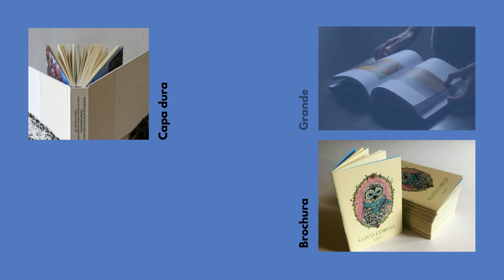Capas e encadernações: Ateliê Phonte88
22/03 – Circe Clingert e Thyana Hacla

Circe Clingert e Thyana Hacla foram as pessoas convidadas do Aula Aberta em março e falaram sobre a importância da capa e da encadernação dos livros, a questão da materialidade e da função paratextual da capa. Além disso, trouxeram alguns projetos realizados no Ateliê que dirigem, para que o público pudesse ter a experiência de ver e pegar livros muito especiais. Foi uma diversidade de modelos, capa dura, brochura, grande, pequena, colorida ou não, com texto ou sem texto... O encontro foi uma experiência sensorial e enriquecedora!